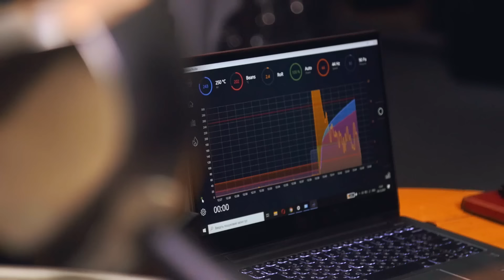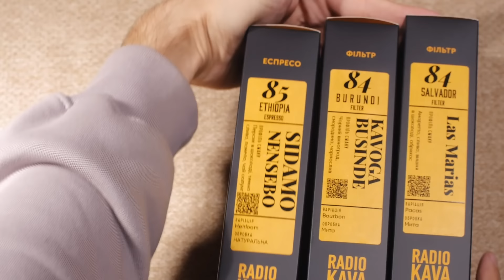What is Light Roast Coffee and why it exists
Why does most coffee roasted dark and medium dark? And why light roast coffee exists? What's the point of having both?

Gooseneck Kettle for coffee
on Amazon
on AliExpress

Coffee grinder
on Amazon
on AliExpress

Coffee scale